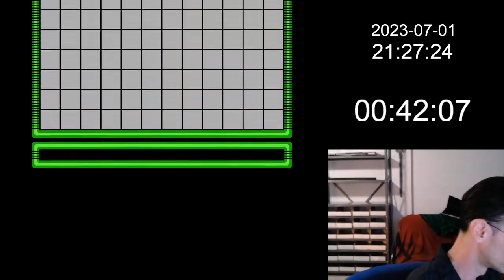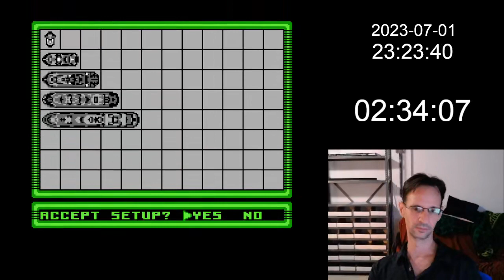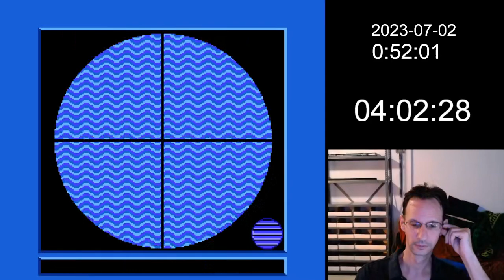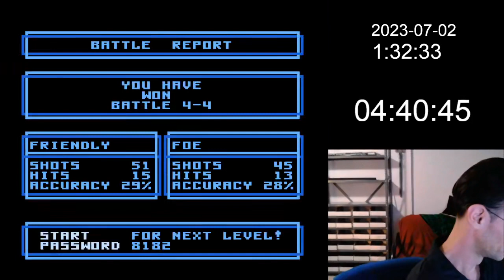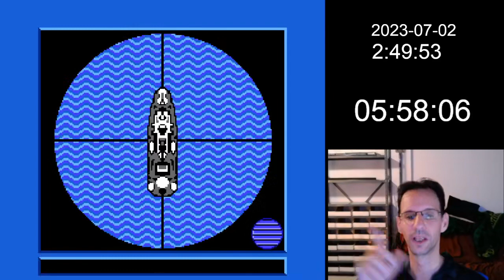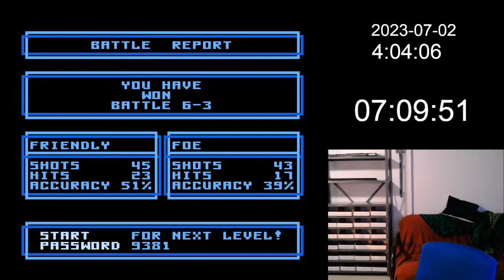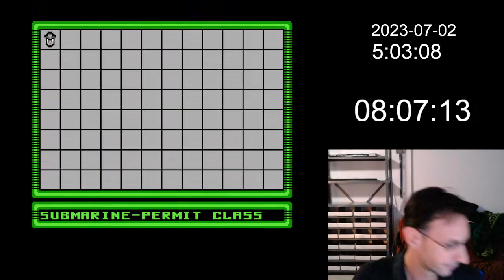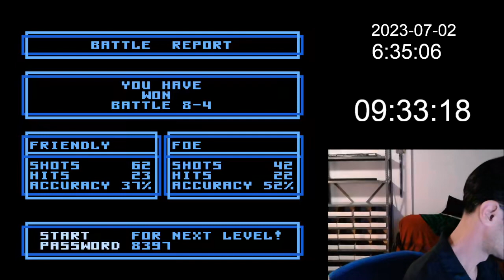Complete Walkthrough - Battleship - NES - 1992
10h straight playing this game, not much of a challenge but extremely fun to play. Couldn't stop. Not much to say about it, it's the classic board game with some special weapons and let's not forget about the submarine, takes only one square, can be quite hard to find sometimes. The last levels are even more enjoyable because you have more weapons to use. Sorry about the bad audio.